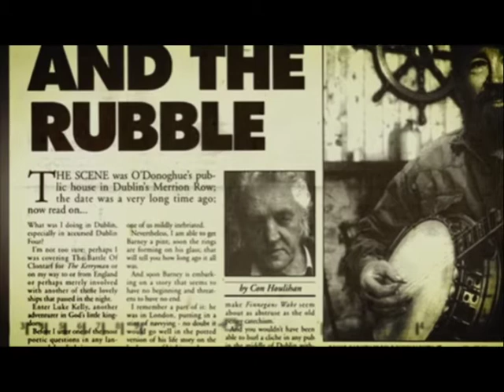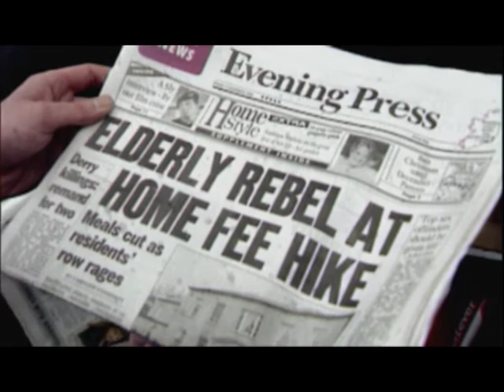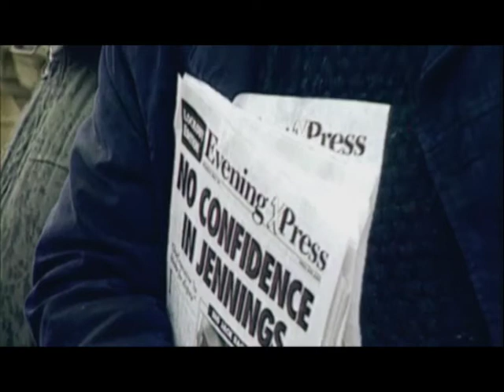The Irish Press 1931-1995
The Irish Press group was a central part of Irish life for 64 years. Started by Eamon de Valera as a morning newspaper in 1931, a Sunday newspaper followed in 1948 and an Evening newspaper in 1954, both of which quickly became the biggest selling newspapers in their category on the island. This sequence on the Irish Press appeared in Print and Be Damned, series on the history of Irish newspapers produced by David Malone and present by Donal MacIntyre for Sideline Productions in 2013